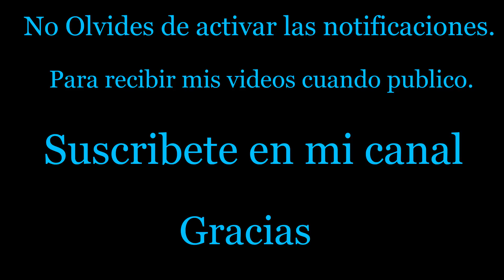ALBENIS - NO ME VUELVAS A LLAMAR (REGGAETON 2017)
NO TE OLVIDES DE DARLE LIKE AL VIDEO. suscribete en mi canal y visita Disclaimer : I do not have any rights on the songs... All rights belong to the artists... This video is not intended to violate any Condition of Use. If you think it violates your copyright and you wish the video to be removed immediately, please report to the email above : . Comenten Gracias.